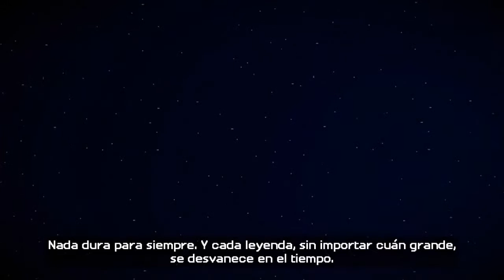MINECRAFT STORY MODE NOº1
ABREME ­­­­­­­­­­

COMO YA SABEN ESPERAN 5 SEGUNDOS Y DAN CLICK EN SALTAR PUBLICIDAD.

ESPERO QUE LES HALLA GUSTADO EL VIDEO